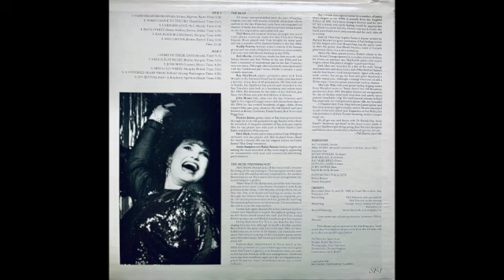Pat Yankee Signature Series Number 1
Pat Yankee
San Francisco Traditional Jazz Foundation Signature Series, SF-1 (1986)

Selections:
- Hard Hearted Hannah
- When I Move To The Sky
- Careless Love
- Back Street
- Railroad Blues
- Was I Drunk?
- Some Of These Days
- Mecca Flat Blues
- Junk Man
- Miss Lulu White
- A Hundred Years From Today
- On Revival Day

Personnel:
Pat Yankee - vocals
Phil Howe - musical conductor, clarinet, soprano & tenor sax
Buddy Powers - trumpet
Bob Mielke - trombone
Ray Skjelbred - piano
Duncan James - guitar
John Moser - bass
Dave Black - drums

Supporting Vocalists:
Rahni Raines
Annie Sampson

Recorded May 13 & 15, 1986 at Coast Recorders, San Francisco, CA
Recording and Mixing by Phil Edwards and Phil Elwood
Mastering by George Horn, Fantasy Records, Berkeley, CA
Pressing by Award Records, Los Angeles, CA